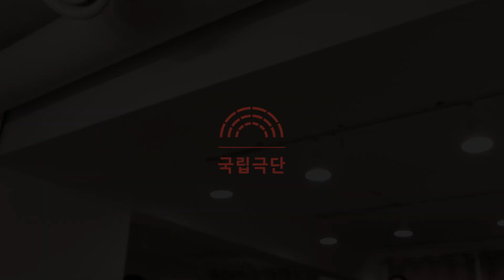극장에 울려퍼지는 노동가 | [연출의 판-작업진행중] (Director’s PAN) 쯔카구치 토모 '노동가'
[연출의 판-작업진행중] 쯔카구치 토모
'노동가: 역사와 실재, 혹은 그 하염없는 실천을 향하여' 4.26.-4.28.
- 티켓오픈 4.19(금) 오후 2시
- 작업진행중의 기록은 블로그에서